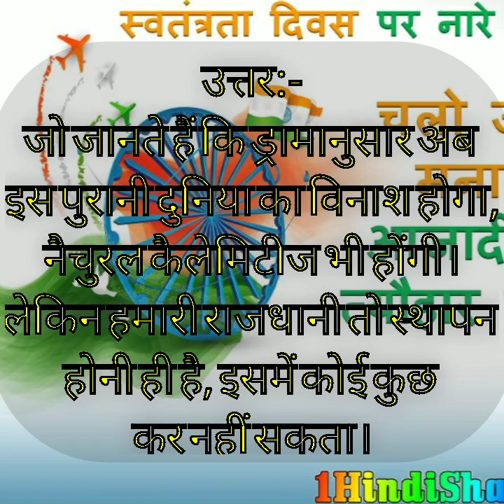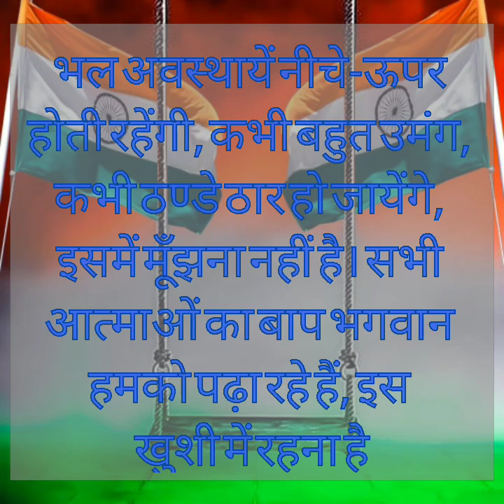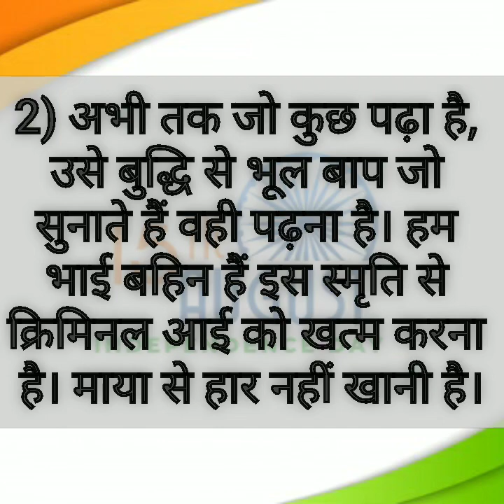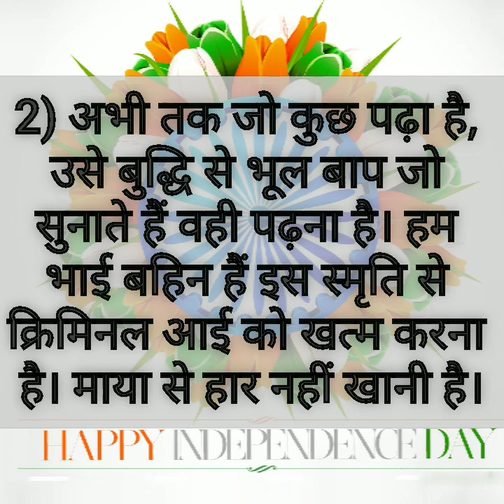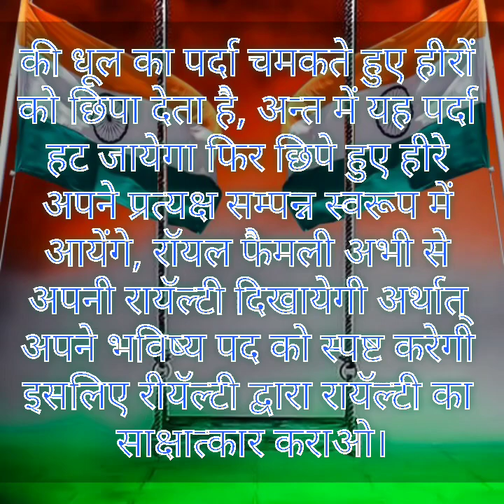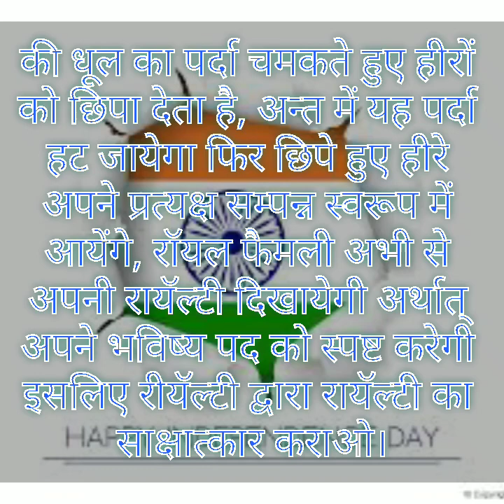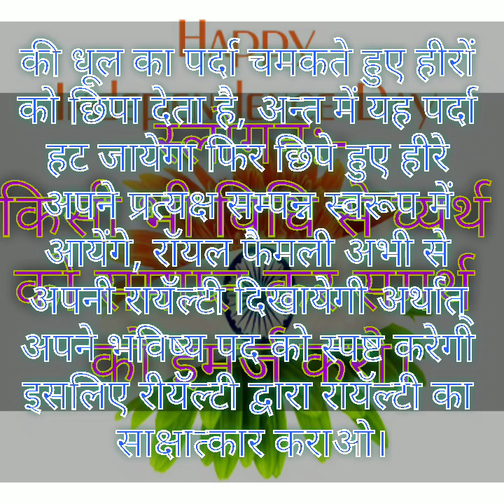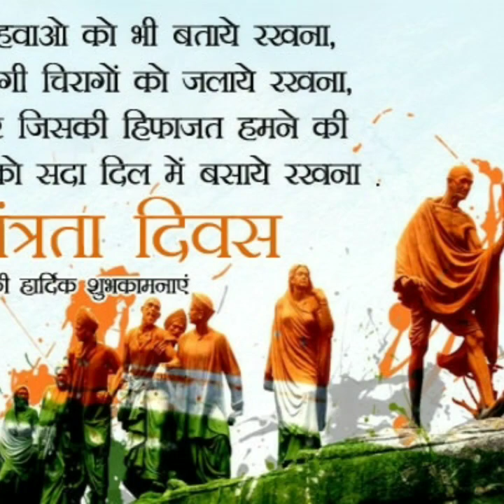Aaj ki Murli # आज की मुरली 15 अगस्त 2020 के मुख्य पॉइंट्स 🎯 with colourful Text (Only 5 Minut)